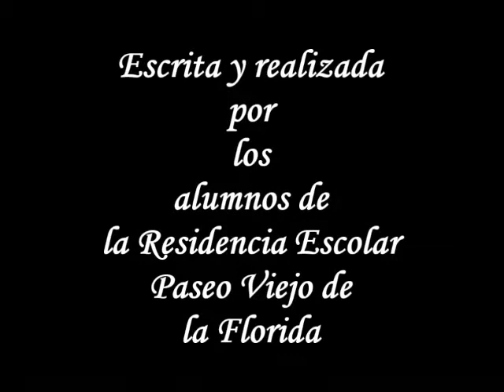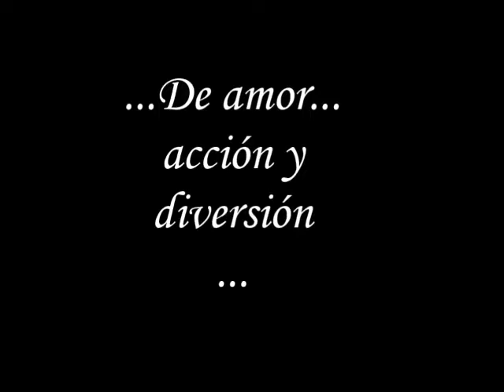El rapto de la Florida (trailer)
Trailer del corto "El rapto de la Florida" realizado por alumnos de la residencia Paseo Viejo de la Florida de Almagro.